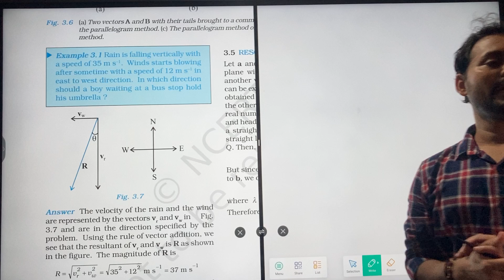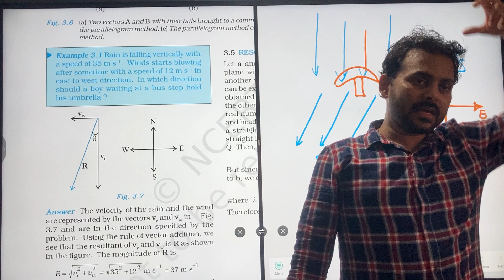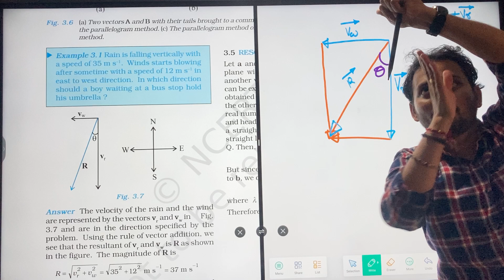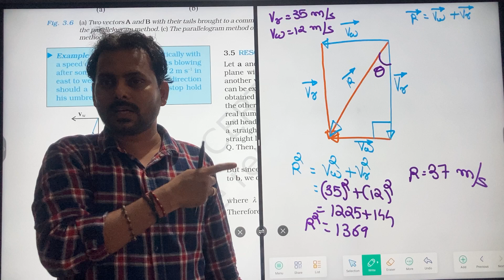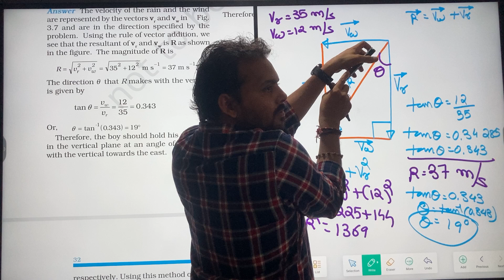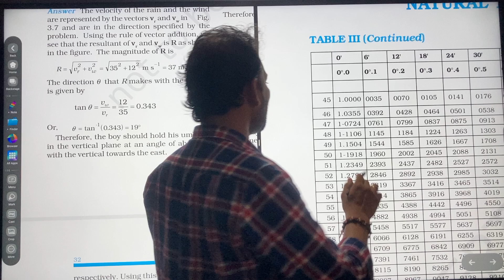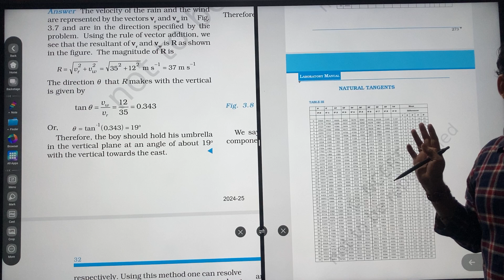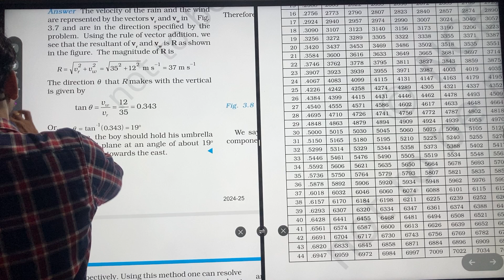Example 3.1 Motion in a Plane Class 11 2024-25